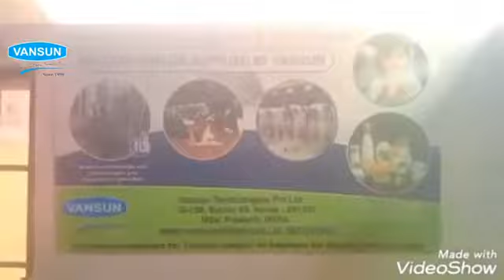Vansun 2x6 Low line herringbone Milking parlor Installation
Vansun is proud to be associated with Mr Ang Phurbha Ji who has a dairy farm with more than 50 Milking cows on the outskirts of Kathmandu around 15 Km from the main capital. Mr Phurbha has been doing dairy farming for several years but was not able to bring it to the next level and to expand it on a commercial level because of milking problems, labor issues, and also in the distribution of Milk.

Mr. Phurbha seeks advice from Vansun and installed “Vansun 2x6 Low line herringbone Milking parlor “ where milk is untouched by human hand and is directly packed in pouches of 1/2 liter immediately after Milking.

Milking time has reduced by 50%. Only two person are now in the milking parlor and cows also love to get milked in an easy and peaceful manner.

Vansun congratulates its installation team for good work and wishes Mr. Phurbha a lot of success in his dairy farm mechanization.

Address: G-159, G Block, Sector 63, Noida, Uttar Pradesh 201301